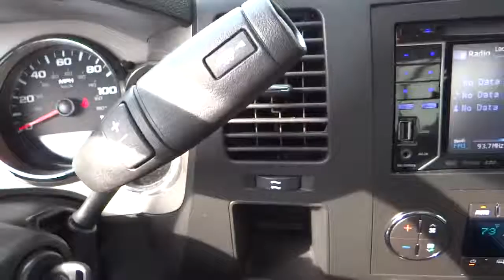2011 Chevrolet Silverado 1500 San Antonio, Houston, Austin, Dallas, Universal City I13825B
2011 Chevrolet Silverado 1500 LT - Stock#: I13825B - VIN#: 1GCRCSE03BZ348747

Gunn Chevrolet
12602 IH 35 North

Chevrolet CERTIFIED... Includes a CARFAX buyback guarantee... Less than 31k Miles!!! Real gas sipper!!! 21 MPG Hwy* Great safety equipment to protect you on the road: ABS Traction control Curtain airbags Passenger Airbag Daytime running lights...NICELY EQUIPPED: Power locks Power windows Auto Air conditioning Cruise control...Chevrolet Certified Pre-Owned means that you not only get the reassurance of a 12mo/12000 mile Bumper-to-Bumper limited warranty and a 2 year/24000 mile Standard CPO Maintenance Plan but also up to a 5-Year/100000-Mile Powertrain Limited Warranty a 172-point inspection and reconditioning process 24hr roadside assistance and a complete vehicle history report. GM certified for 12 months or 12000 miles more of factory warranty and roadside assistance and 118 point inspection and 5 year 100000 mile power train warranty.     Give us a Call today ask to speak with Ron Blankenship Fred Sanchez Daniel Evans Alfonso Tamez or Chris Walter Robert Ervin or Jeffery Riley or Jerry Phillips or Bruce Leingang and schedule a demonstration drive before it's too late.